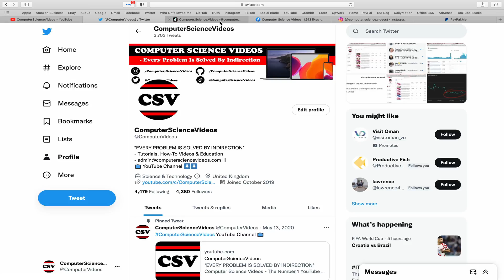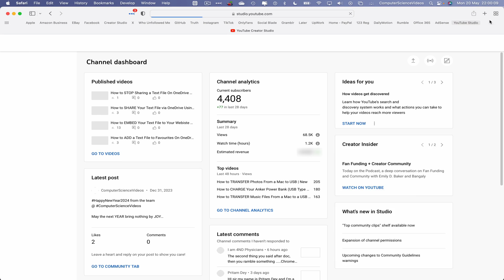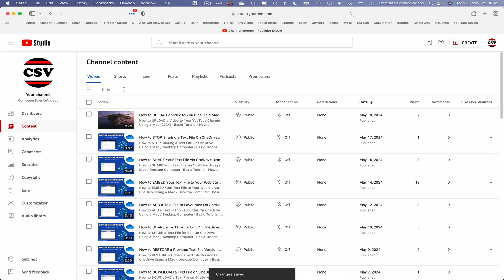How to REMOVE a Thumbnail From Your YouTube Video Using a Mac (2024) - Basic Tutorial | New